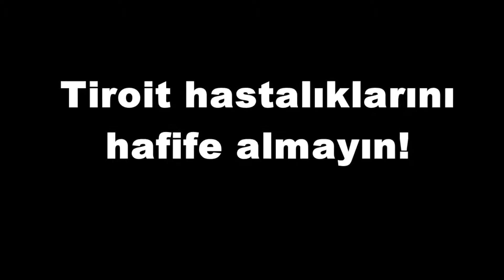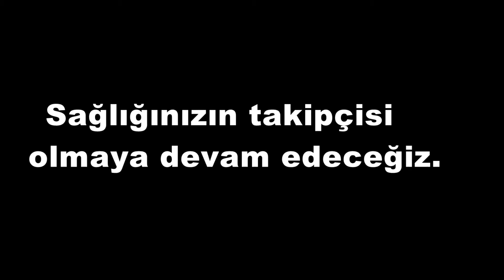Troit hastalıklarını hafife almayın.!